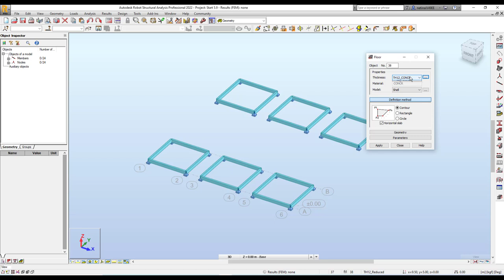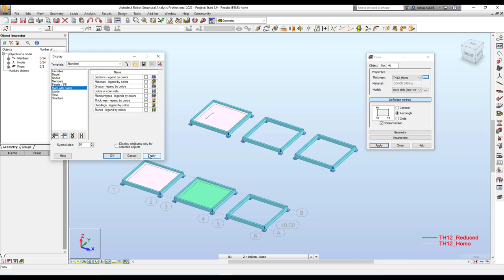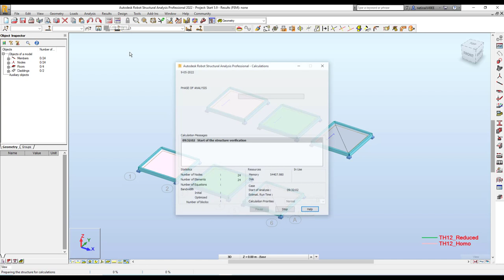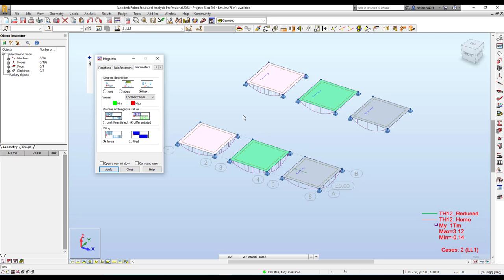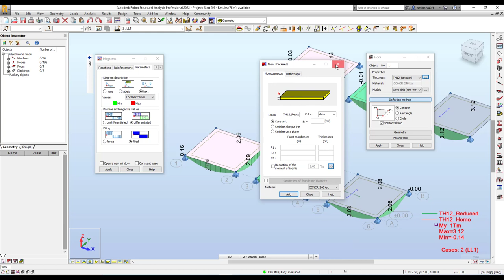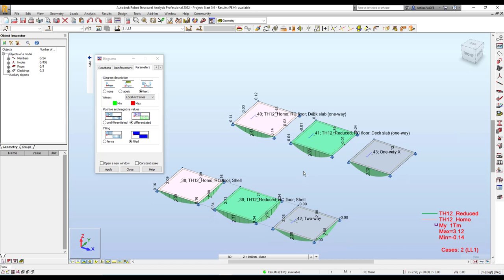Robot 2022 พิเศษ โมเดลเปรียบเทียบพื้นชนิดต่างๆ